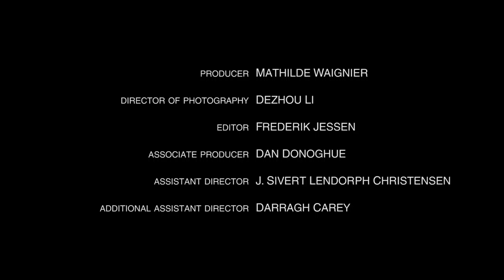HOMESICK | Episode 5 | "Dinner and a Show"